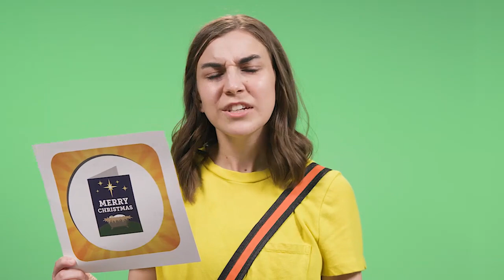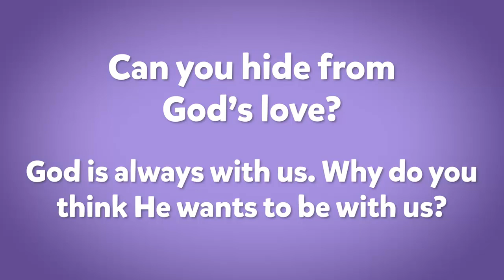Kids Church Online - December 31st - Ages 3-5